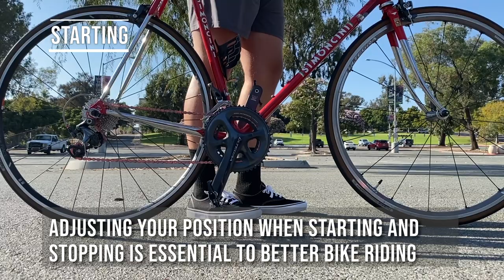Pedal Positions: Starting & Stopping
Starting and stopping on a bike isn't as easy as it seems. Take a minute and learn the proper technique. This skill is an essential part of learning how to ride safely and comfortably on the open road, and something that every cyclist should learn.